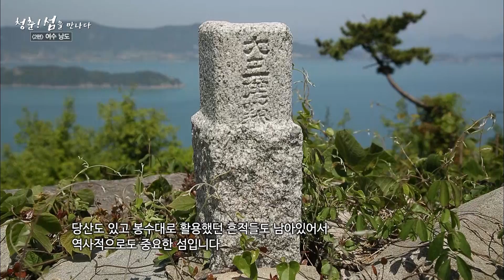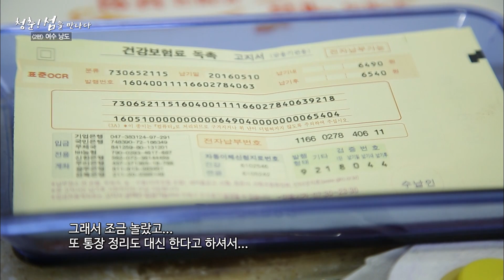예스러움이 남아있는 여수의 아름다운 섬, 낭도 여행 [청춘, 섬을 만나다]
[청춘, 섬을 만나다]
예스러움이 남아있는 여수의 아름다운 섬, 낭도 여행 (2016년 제작)